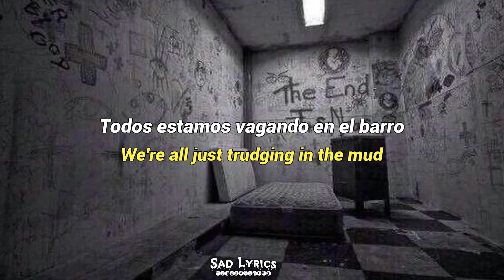GHOSTEMANE - LADY MADINI // SUB ESPAÑOL & LYRICS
Muy buenas gente, les traigo esta canción con un cambió de estilo radical, Los Amó